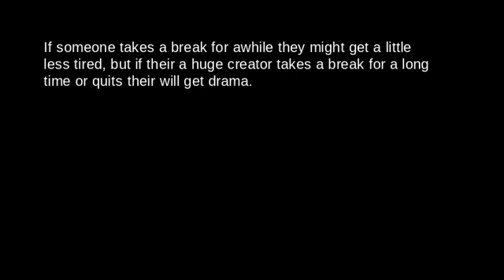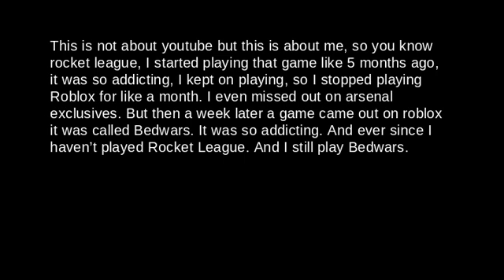Why youtubers take breaks...